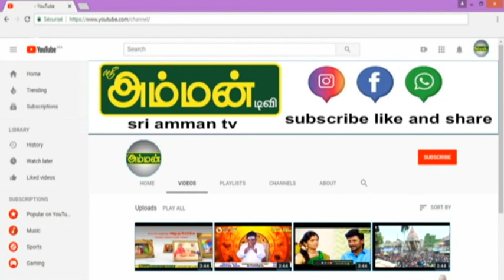மகரம் ராசி சனிப்பெயர்ச்சி பலன்கள் 2020-2022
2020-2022 சனிப்பெயர்ச்சி பலன்கள் மற்றும் பரிகாரங்கள்

வாஸ்து   பரணி பாரதி ஜோதிடம்

KP சார  ஜோதிடம் ,  குபேர அதிர்ஷ்ட கலை வாஸ்து , மனை அடி சாஸ்திரம் , பிரசன்னம் , நியூமராலஜி

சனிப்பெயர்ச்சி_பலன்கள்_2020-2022